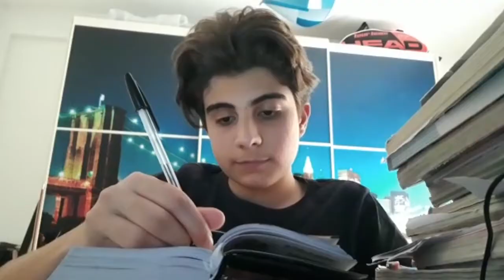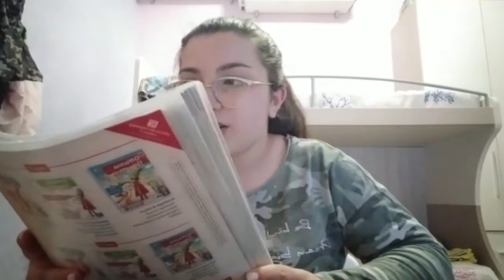Panthakù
Progetto Panthakù